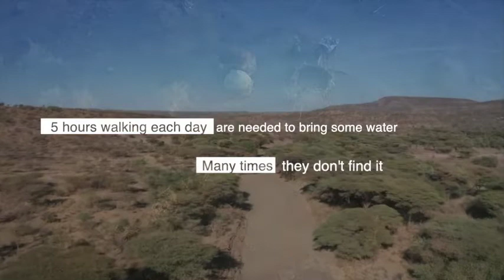A day in Afar - Sara's notes